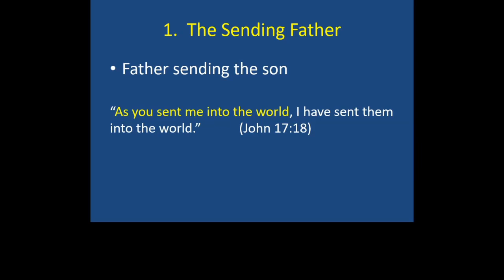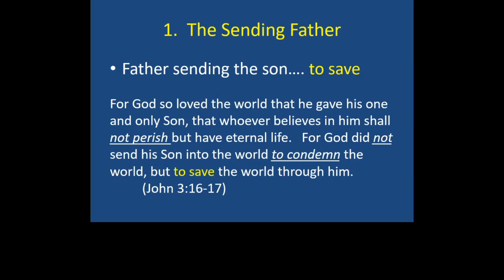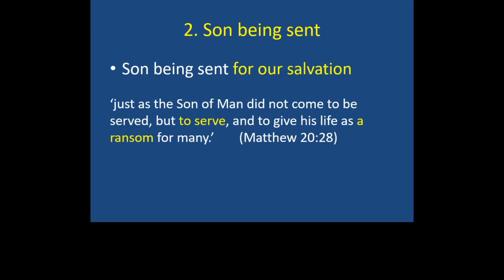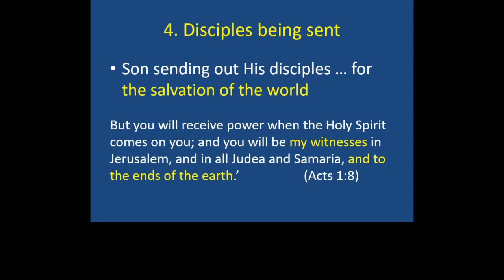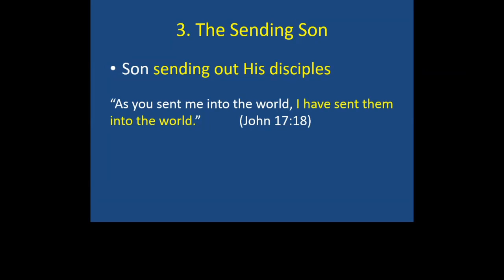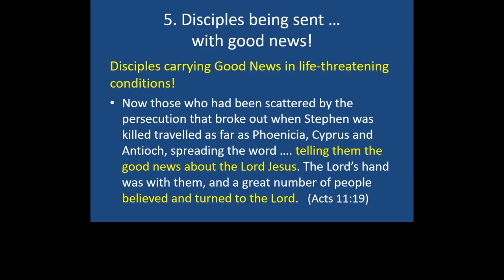2020 3 29 CCCHD English Service Sermon - John 17:18 "Sending and Being Sent" by Rev. Wang-tai Leung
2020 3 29 CCCHD English Service Sermon - John 17:18 "Sending and Being Sent" by Rev. Wang-tai Leung